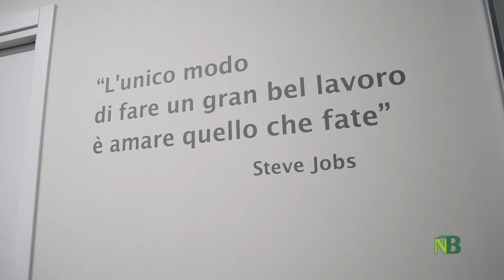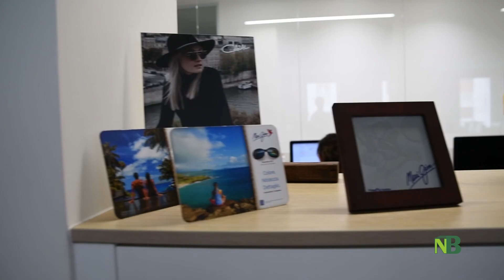Newsbiella: Intervista a Massimiliano Vercellino di Star